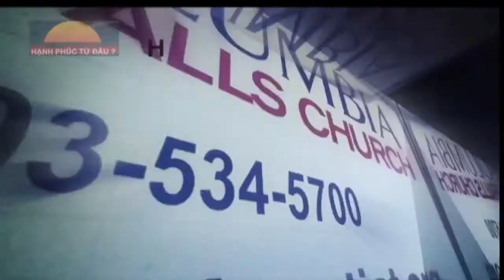VATV News: Hội Thánh Tin Lành Báp Tít Phục Hưng: Hanh Phúc Từ Đâu?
17/09/2017